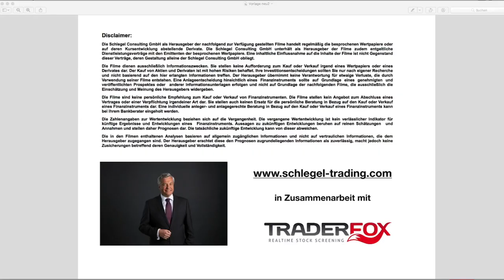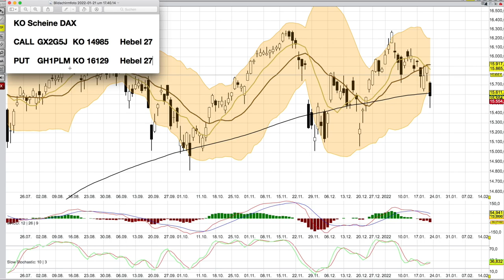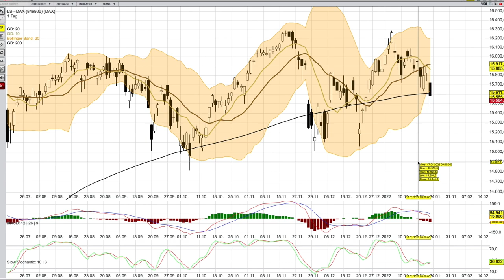DAX Analyse ab dem 24 Januar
FEHLER IM CALL SCHEIN. Bitte die GX42GK anschauen. Ist ein 14971er, sorry